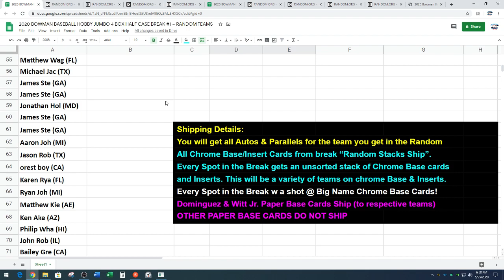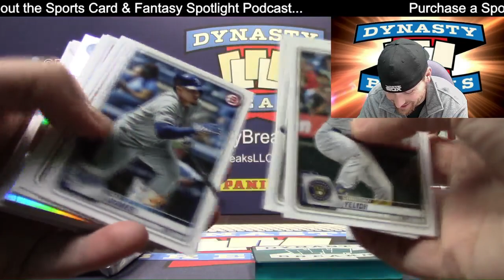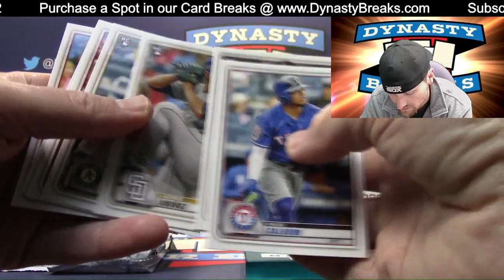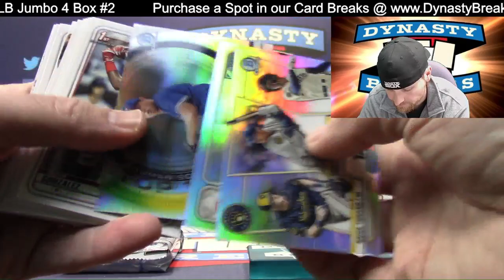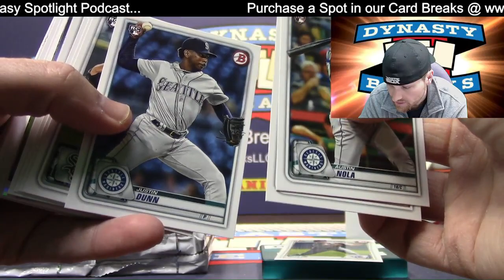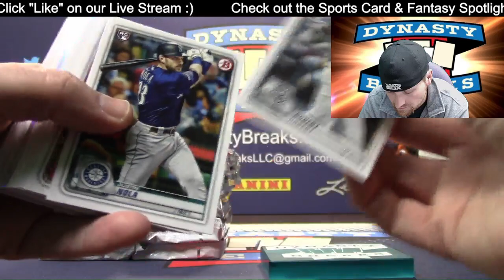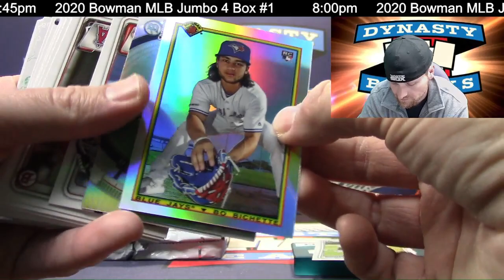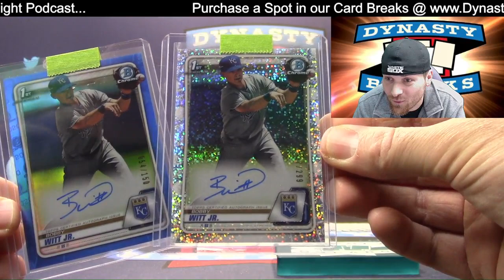2020 Bowman Baseball Card Jumbo 4 Box Half Case Break #1 Sports Cards